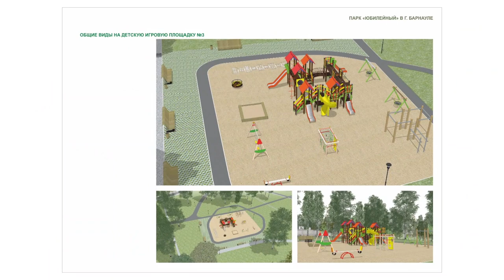Общественники и барнаульцы начали обсуждать, как преобразится самый большой парк города – Юбилейный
Общественники и неравнодушные барнаульцы начали обсуждать, как преобразится самый большой парк краевой столицы – "Юбилейный". Сейчас инициативная группа прорабатывает проект, по которому в следующем году в парке начнутся первые масштабные изменения. О возрождении "Юбилейного" говорят давно, но именно в 2022-м начнутся реальные преображения. О так называемой точке невозврата расскажет Анастасия Наборщикова